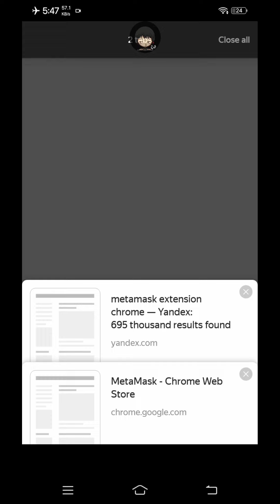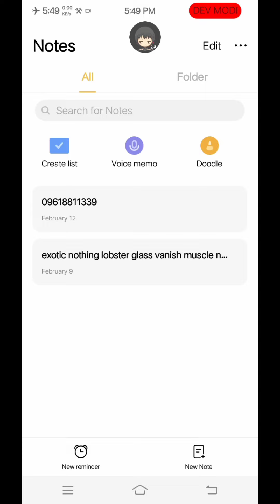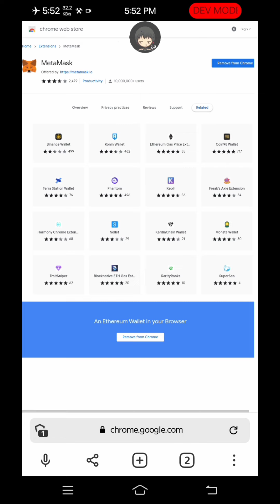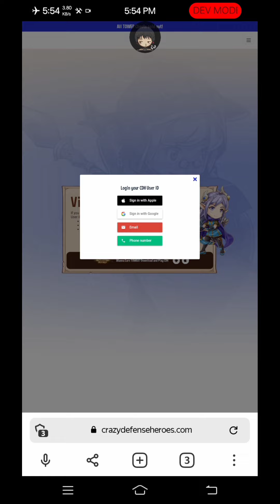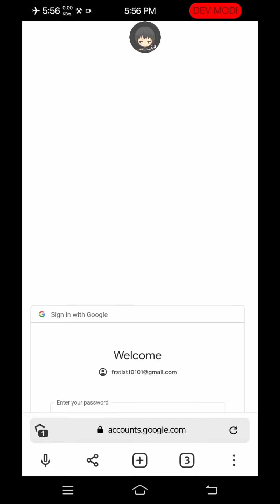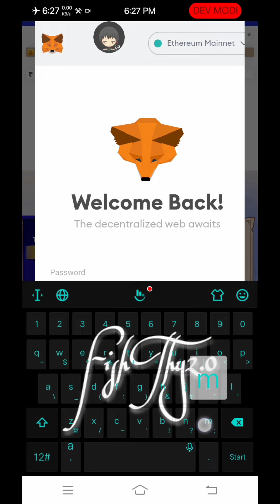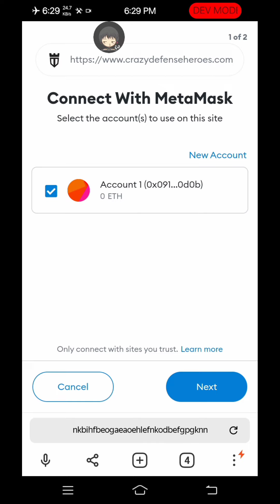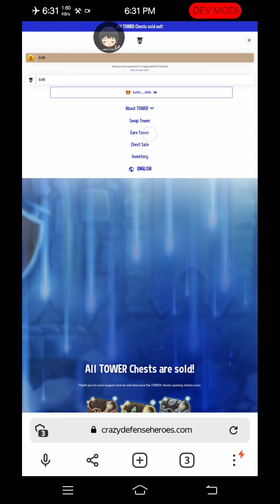HOW TO CONNECT CRAZY DEFENSE HEROES TO METAMASK | TOWER TOKEN